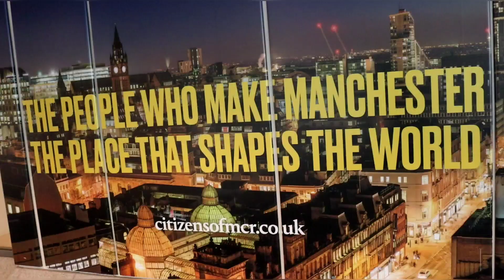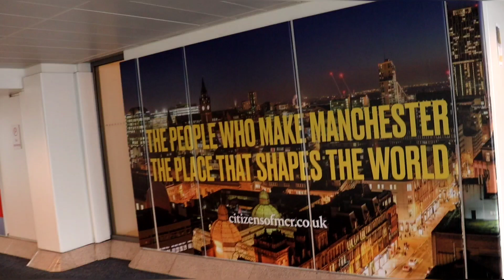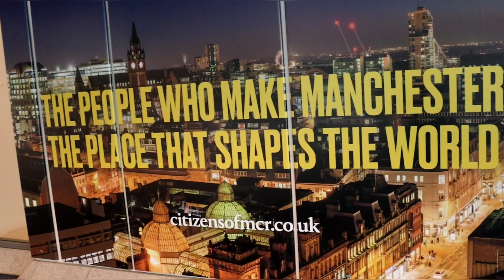Why You Should Come To UK 🇬🇧 |Germany to Manchester | Travel Video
Join me on an extraordinary journey as I embark on an adventure from Germany to the vibrant city of Manchester in the United Kingdom. In this captivating travel vlog, I will take you along every step of the way, sharing the mesmerizing sights, thrilling experiences, and unforgettable moments that made this trip truly remarkable.
So, come along and join me on this epic travel vlog, as we traverse from Germany to Manchester, uncovering the hidden gems, embracing the vibrant cultures, and forging memories that will last a lifetime. Get ready to embark on a journey filled with excitement, discovery, and the sheer joy of travel. Let's explore the wonders that await us on this incredible voyage from Germany to Manchester!.

Your donation supports Favoured Favour YouTube channel with gear upgrades & content creation round the clock.

Let me help you study abroad (this is a paid consultation).

Join my Telegram group for more informative videos on studying abroad, scholarships, and educational opportunities worldwide

Hi! I’m Umunnah Favour(Favoured Favour),
I create contents that relate to Motivational, Relationship, Career & Lifestyle vlogs.

Love,
Favoured Favour

Also tell your friends about me🥰

Musician: @iksonmusic